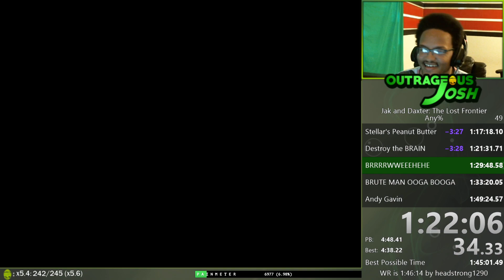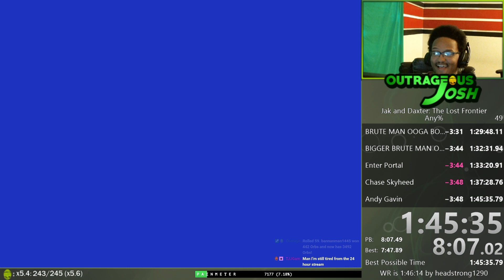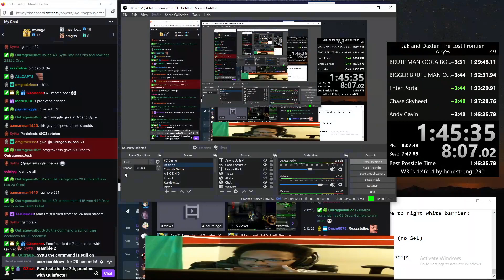Jak and Daxter TLF Any% Speedrun in 1:45:35!!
wow... i started runs 9 days ago.. wild lol -- Watch live